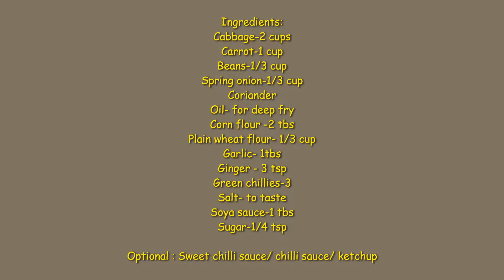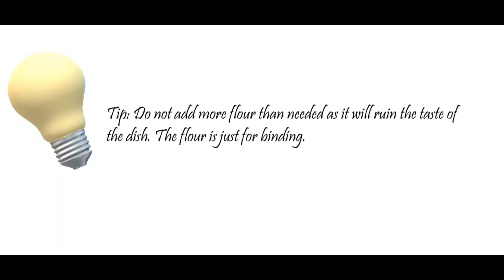Restaurant Style Veg Dry Manchurian | వెజ్ డ్రై మంచురియా # 136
A famous, loved dish, this indo chinese veg dry manchurian is a great way to incorporate veggies, and overall, it's delicious! Made with less ingredients, this dish is sure to be sold out quickly!